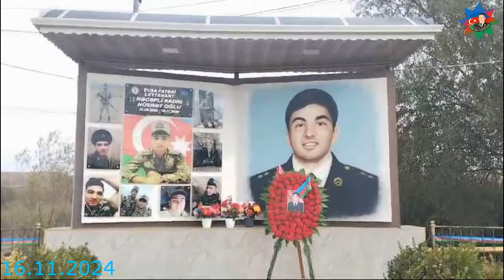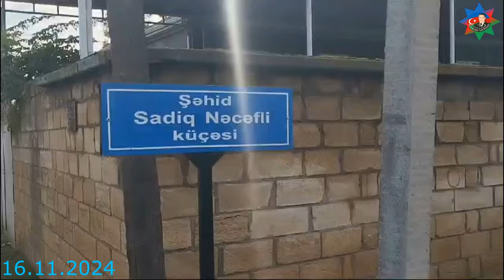Şuşa Uğrunda Qəhrəmancasına Vuruşmuş Və Şəhid Olmuş Nəcəfli Sadiq Nüsrət Oğlunun 4-cü il dönümü